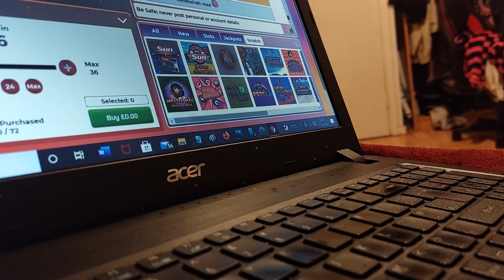Sprouts mood changed quickly